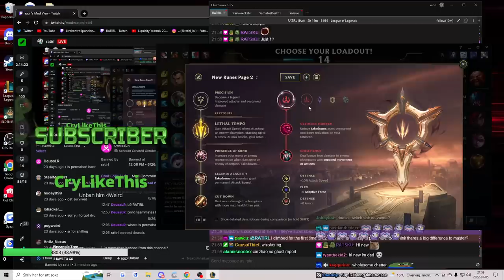Twitch and Lulu in CHALLENGER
Twitch and Lulu vs. Vayne and Bard.